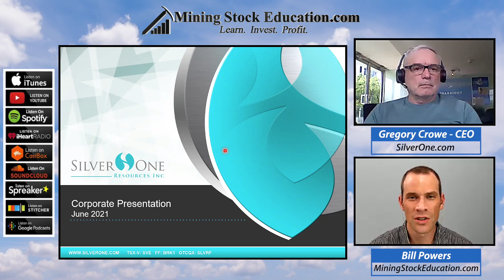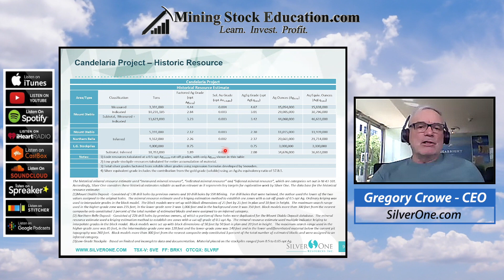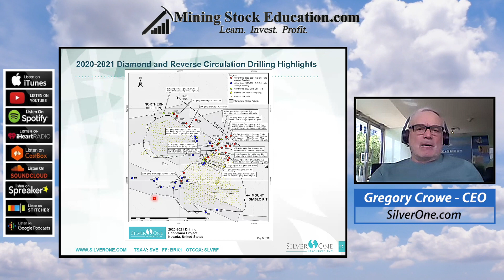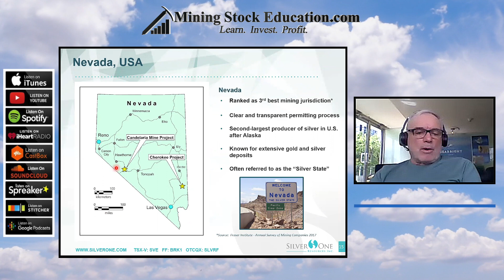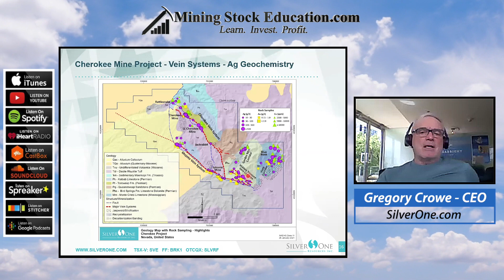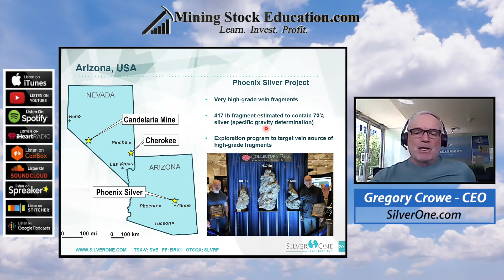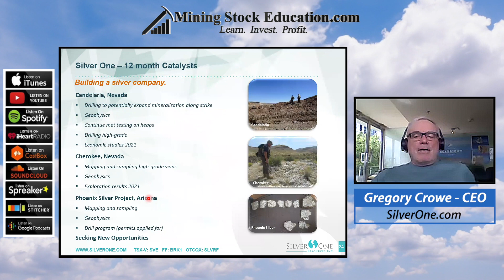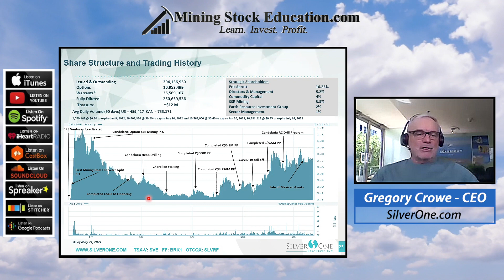Silver One Is Moving Towards Production with CEO Greg Crowe (25-min presentation)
Silver One is focused on the exploration and development of quality silver projects. The Company holds an option to acquire a 100%-interest in its flagship project, the past-producing Candelaria Mine located in Nevada. The Company is currently conducting metallurgical tests to determine the best methods for and potential recoveries of silver from the historic leach pads. Silver One is also currently drilling the Candelaria project with the goals of updating the sizeable historic resource to current and is testing the potential for a down-dip high-grade zone of silver mineralization as indicated in previous drilling completed by Silver Standard in 2001. Additional opportunities lie in potentially increasing the substantive silver mineralization along-strike from the two past-producing open pits.

The Company has staked 636 lode claims and entered into a Lease/Purchase Agreement to acquire five patented claims on its Cherokee project located in Lincoln County, Nevada, host to multiple silver-copper-gold vein systems, traced to date for over 16 km along-strike.

Silver One holds an option to acquire a 100% interest in the Silver Phoenix Project. The Silver Phoenix Project is a very high-grade native silver prospect that lies within the “Arizona Silver Belt”, immediately adjacent to the prolific copper producing area of Globe, Arizona.

The content found on MiningStockEducation.com is for informational purposes only and is not to be considered personal legal or investment advice or a recommendation to buy or sell securities or any other product. It is based on opinions, SEC filings, current events, press releases and interviews but is not infallible. It may contain errors and MiningStockEducation.com offers no inferred or explicit warranty as to the accuracy of the information presented. If personal advice is needed, consult a qualified legal, tax or investment professional. Do not base any investment decision on the information contained on MiningStockEducation.com or our videos. We may hold equity positions in and/or be compensated by some of the companies featured on this site and therefore are biased and hold an obvious conflict of interest. MiningStockEducation.com may provide website addresses or links to websites and we disclaim any responsibility for the content of any such other websites. The information you find on MiningStockEducation.com is to be used at your own risk. By reading MiningStockEducation.com, you agree to hold MiningStockEducation.com, its owner, associates, sponsors, affiliates, and partners harmless and to completely release them from any and all liabilities due to any and all losses, damages, or injuries (financial or otherwise) that may be incurred.